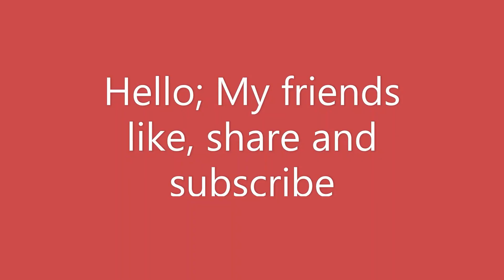Kakra Pitha Preparation at Our Campus